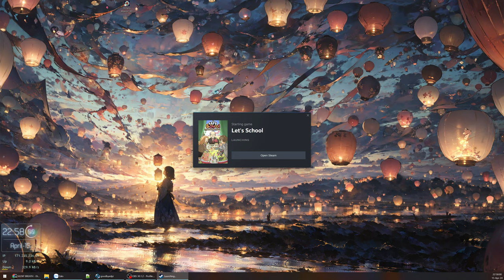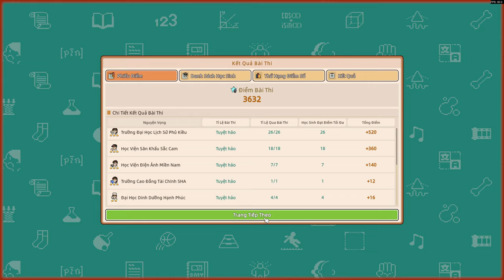Trường đối thủ phá sản - Thiên tài chỉ số 200 nộp đơn xin việc... Sắp phá đảo? - Let's School #7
Game cuốn quá nên nay chơi tí, chủ yếu cải tiến lại trường học và nâng cấp các phòng ban lên mức cao hơn.

00:00 - Nâng cấp phòng ban
27:27 - Cải tiến nghiên cứu
53:23 - Học trò cũ về dạy
1:26:49 - Sắp xếp Giáo trình
1:53:21 - Khu thể thao
2:13:05 - Giáo viên siêu cấp